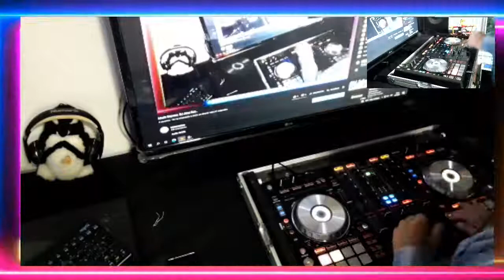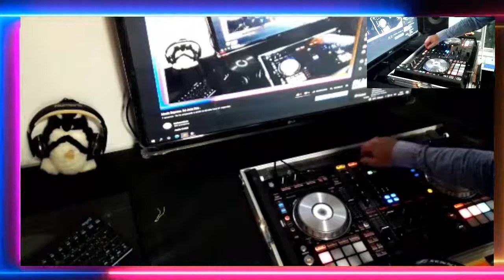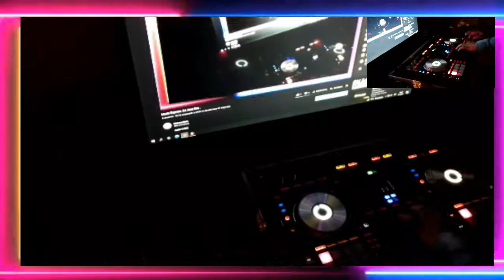Music Express. DJ Jose Roa .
Audio HI-RES